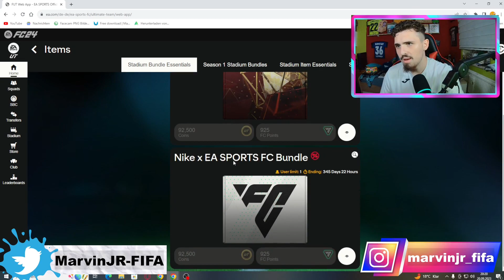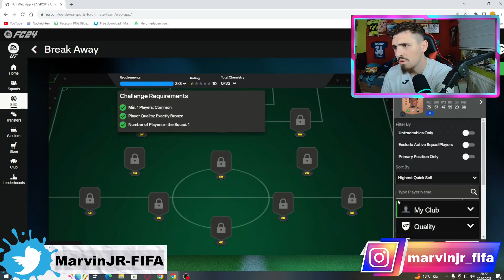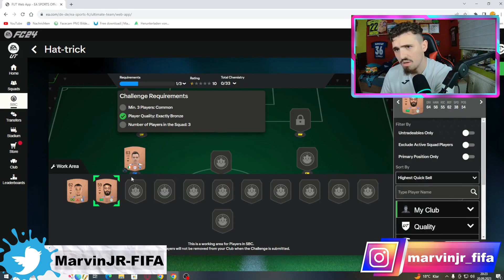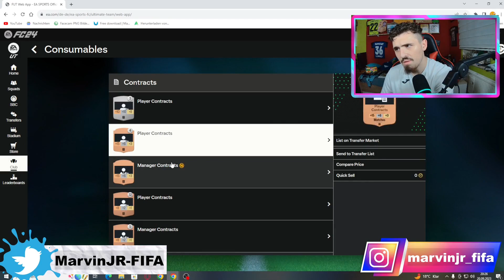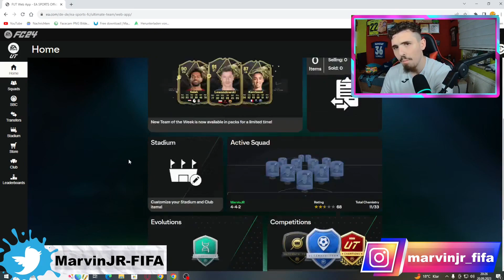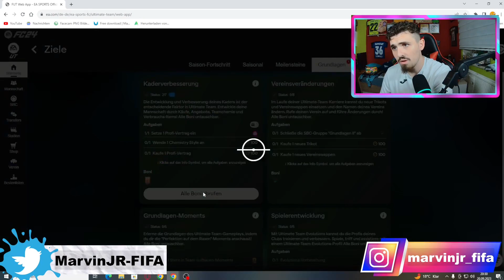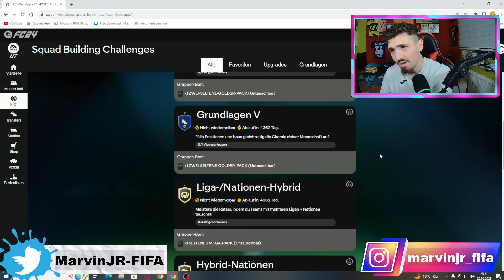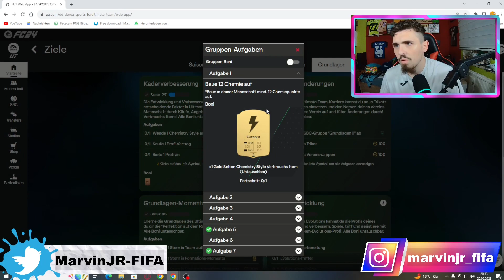FC 24: WEB APP TUTORIAL! - So startest du in die Web App (EA Sports FC 24 Web App)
Peace Mates✌️
Heute gibt's ein neues FC 24 Video in dem ich euch in einem Ea Sports FC 24 Web App Tutorial zeige wie ihr am besten in die Web App von FC 24 startet und schnell Coins machen könnt!